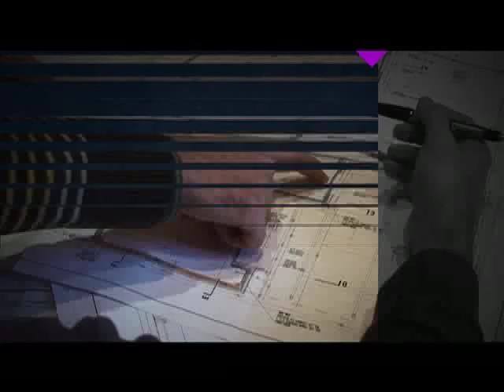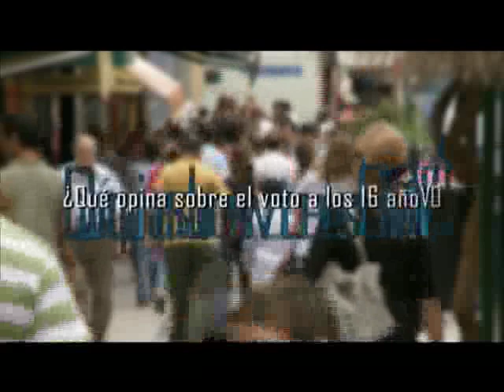PROG 14 BLOQUE 1